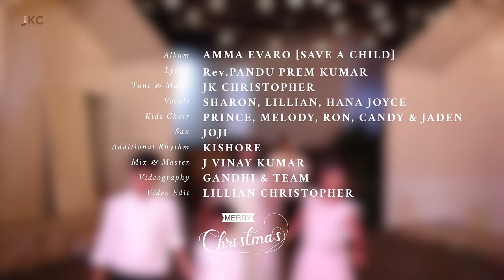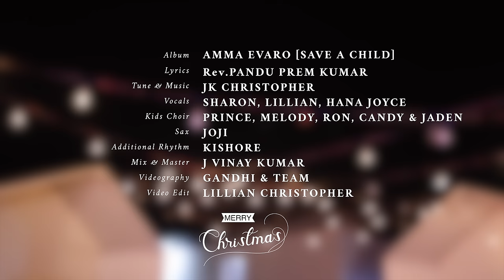Chukkallo || Telugu Christmas Song || JK Christopher || Pandu Prem Kumar || Sharon Sisters - 2022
Chukkallo Chakkani Chukka Puttindi - Christmas Song - 2022
Album- AMMA EVARO [SAVE A CHILD]-2006
Lyrics - Rev.PANDU PREM KUMAR
Tune & Music - JK CHRISTOPHER
Original Singer - LINUS MADIRI
Vocals - SHARON PHILIP, LILLIAN CHRISTOPHER, HANA JOYCE
Kids Choir - PRINCE, MELODY, RON, CANDY & JADEN
Sax - JOJI
Additional Rhythms - KISHORE
Mix & Master - J VINAY KUMAR
Videography - GANDHI & TEAM
Video Edit - LILLIAN CHRISTOPHER
చుక్కల్లో చక్కని చుక్క పుట్టింది..హే...హే..హే...
రాజుల్లో రారాజు పుట్టాడు..హే...హే
యూదులకు రాజుగా యేసురాజు
అందరికీ ప్రభువుగా ఉదయించెన్...2
హే..హే..హే..

Happy Christmas
We wish you a happy Christmas
Merry Christmas
We wish you a merry Christmas...2

పరలోకమందున్న దేవుని కుమారుడు..హే..హే
భులోకమందు మనుష్య కుమారుడాయెను..హే..హే.. 2
పరలోక మందున్న సింహాసనాసినుడు
భులోకానా పశులశాలలో ప్రభవించెన్..హే..హే
Happy Christmas

రాత్రివేళ మందను కాచుకునే వారే ..హే.హే
క్రిస్మస్ సందేశమును విన్నారండీ..హే..హే...2
త్వరపడి పరుగిడి ప్రభువును చూసారండీ...2
కన్నావాటినీ విన్నవాటినీ చాటి చెప్పారండీ..హే..హే..హే